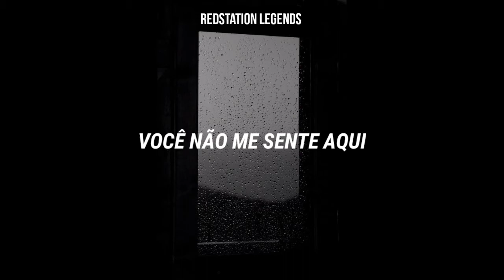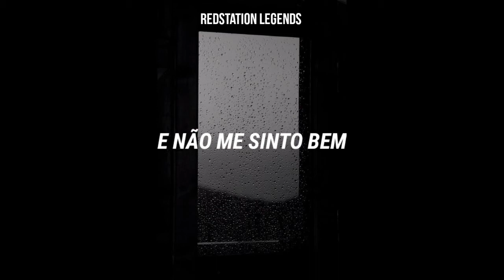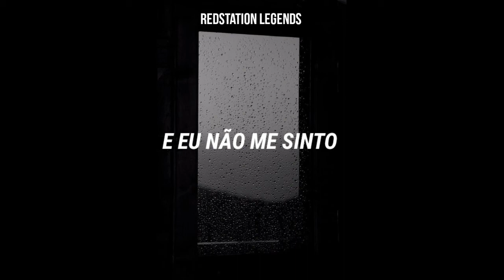Seether Feat. Amy Lee - Broken [Legendado/Tradução]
★彡[• Seether Feat. Amy Lee - Broken [Legendado/Tradução] •]彡★

★彡[• Compartilhe ↻ •]彡★

★彡[• SEJAM BEM-VINDOS 💟🌈 •]彡★

★彡[• Lyrics / Letra ░

That I love the way you laugh
I wanna hold you high and steal your pain away
I keep your photograph and I know it serves me well
I wanna hold you high and steal your pain

'Cause I'm broken when I'm lonesome
And I don't feel right when you're gone away

You've gone away
You don't feel me here anymore

The worst is over now and we can breathe again
I wanna hold you high, you steal my pain away
There's so much left to learn, and no one left to fight

'Cause I'm broken when I'm open
And I don't feel like I am strong enough